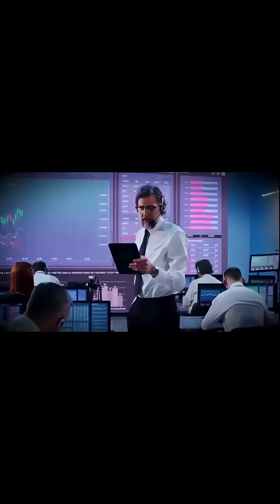The Pale Blue Dot Voyager’s Iconic Image Tha